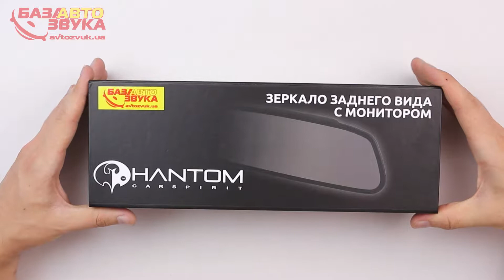Зеркало с монитором Phantom RM-50